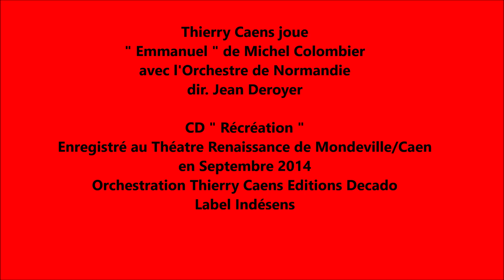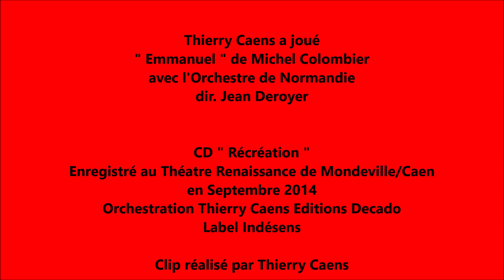Thierry Caens joue " Emmanuel " de Michel Colombier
Thierry Caens joue
" Emmanuel " de Michel Colombier
avec l'Orchestre de Normandie
dir. Jean Deroyer

CD " Récréation "
Enregistré au Théatre Renaissance de Mondeville/Caen
en Septembre 2014
Orchestration Thierry Caens Editions Marc Reift
Label Indésens